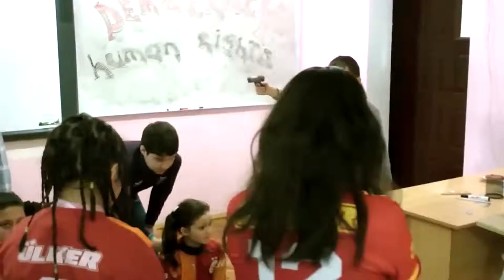( Ingilizce )Minik Qalatasaray hayranı İdrak ve Zenfira " believers # nonbelievers "